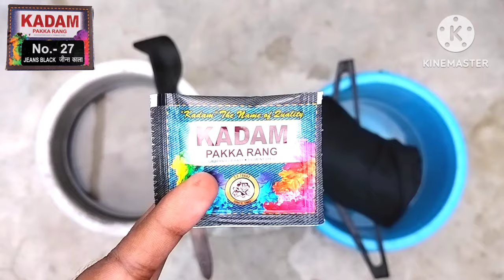black jeans ka colour nikal jaye to kya kare 🤔 faded black jeans to new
हेलो फ्रेंड्स

आज की वीडियो में आप सीखने वाले हैं कि पुरानी जींस को कलर कैसे किया जाता है

Kadam Black Jeans Colour 👇

black jeans ka colour nikal jaye to kya kare
Jeans Ki Pant Per Colour Karne Ka tarika
faded black jeans to new
Kapda color Karne Ka Tarika
Jens m Color Kaise kare Black
Jeans per colour kaise karen
Jeans pant colour kaise kare
Jeans Ko Colour Kaise kare
How to colour Dye Jeans at home
Jeans ko black colour kaise kare

Music Credit